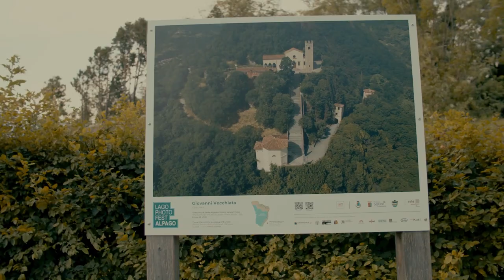LAGO PHOTO FEST ALPAGO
Inaugurazione del Lagophotofestalpago
16 luglio 2022
LAB 77 APS Dolomites UNESCO Provincia Di Belluno Comune Unico Alpago Alpscape Oscar De Pellegrin Roberto Padrin
Violino Eleonora Eleonora De Poi
Danza progettoritmicatreviso
Grafica Francesca Zuccarello Copywriter Francesca Zanette

Cammini e paesaggi d’Europa

Cammino e penso, ricordo, perdono. Cammino e il tempo riprende il suo incedere naturale, riesco ad accorgermi della bellezza, anche sul ciglio della strada. Cammino ed esisto nel momento presente, capisco che faccio parte di un tutto. Incontro volti, talvolta i volti diventano storie che porterò nello zaino. Mi fermo, riposo, riparto e non sono più la stessa persona di un attimo fa. Mi accorgo che altre scarpe, prima di me, hanno percorso il sentiero e sento che è bello essere umani, che un paese lontano non è un paese straniero e ritrovo un passato mio che non sapevo di avere. Cammino e vedo il paesaggio da dentro. Lascio cadere il superfluo; la nostalgia s’acquieta.

La terza edizione del Lago Photo Fest Alpago si sviluppa attorno al tema “Cammini e paesaggi d’Europa”.
Nell’anno della beatificazione di Papa Giovanni Paolo I, il festival riflette sul significato del cammino come esperienza dalla forte valenza spirituale. Sia che rientri in un’intenzione di fede, sia che si tratti di un percorso individuale, il cammino ha infatti la capacità di connetterci con la bellezza e il mistero.

Le immagini in esposizione, opera di fotografi anche internazionali, mostrano cammini e paesaggi d’Europa e delle Dolomiti. Una mostra all’aria aperta fruibile liberamente, che si aggiunge alle offerte artistico-ricreative dello splendido contesto del Lago di Santa Croce e dell’Oasi Naturalistica.

Il progetto è realizzato da LAB 77 APS e dal Comune di Alpago e rappresenta una modalità di presentazione artistica unica nel panorama italiano.
Il progetto è finanziato da: LAB 77 APS, Comune di Alpago. Si ringraziano le seguenti aziende per aver contribuito con le loro donazioni: Birra MORGANA birra col fondo, Tollot Giovanni S.r.l., Locanda San Lorenzo (albergo e ristorante), Edilizia Co.Gi. S.r.l. (per l’installazione delle strutture), Baldovin Legnami , Saviane Flli di Pompeo Industria Legnami   (per la realizzazione delle strutture),  Bottega Naturale , CORTINABANCA, Elettroplast-F.lli De Pra S.p.A., Bio Alpi societa’agricola
Il progetto è patrocinato da: Comune di Alpago, Provincia di Belluno, Unione Montana Alpago, Fondazione Dolomiti UNESCO.
Curatela: Fabio Cavessago.